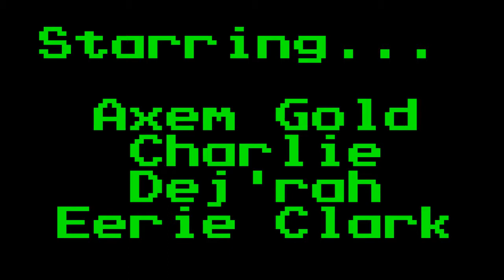When Games Happen 06: Clash At Demonhead (NES)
Newcomers Charlie and DeJrah get roped into an adventure up Mt. Demonhead with Eerie Clark and Axem Gold in the attempt to combat boredom. What perils lie ahead?